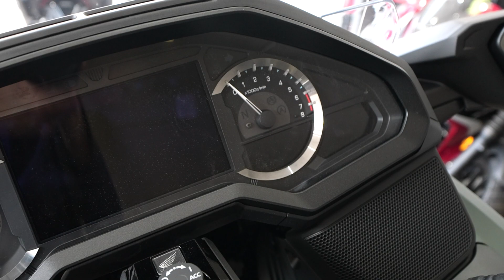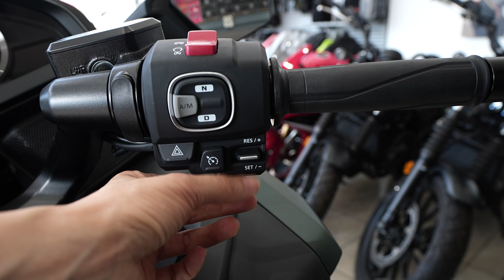The new 2024 HONDA GOLDWING 1800 sport Bagger walk around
τα γυρίσματα του βίντεο γίνανε στο κατάστημα:
ProMoto Ginossatis στην Αθήνα